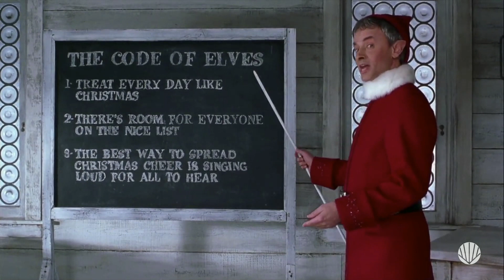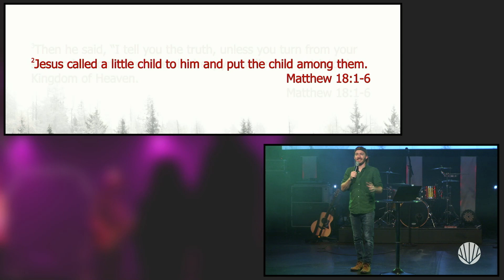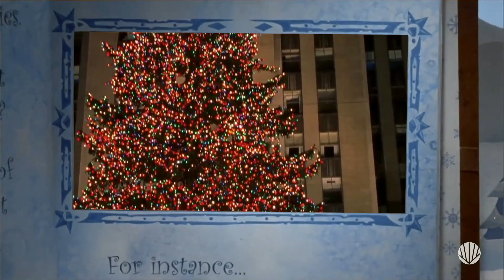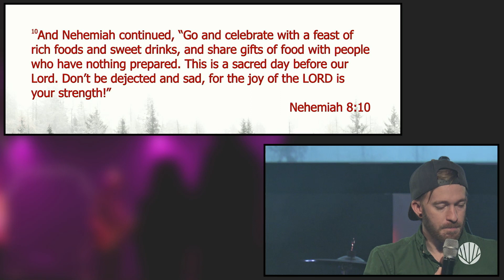The Christmas Spirit #2: The Spirit of Joy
In this episode, Pastor Jason Hollenbeck explains the difference between Christmas Cheer, and Jesus Joy, from the movie, "Elf".

"The Christmas Spirit" is a December 2020 sermon series all about what the Christmas spirit really means from a Biblical perspective, through the eyes of the "bad guys" of famous Christmas movies and stories.